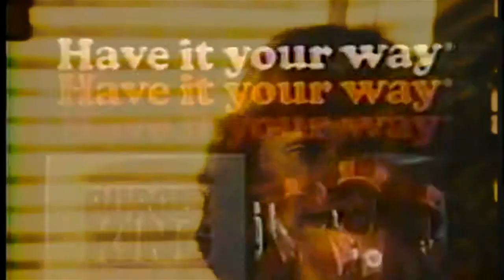Black Socks - 'Fruitopia'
Black Socks - fruitopia (december 2014)